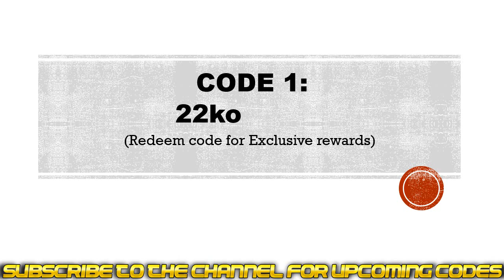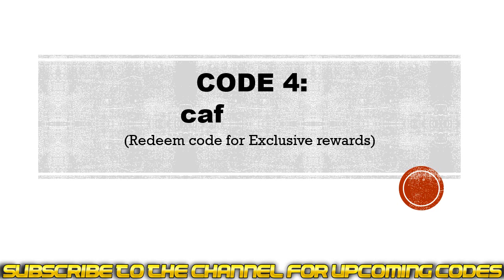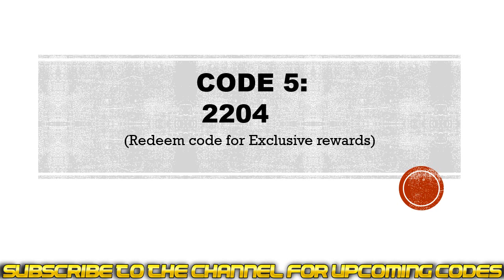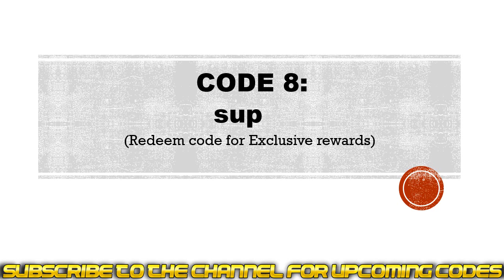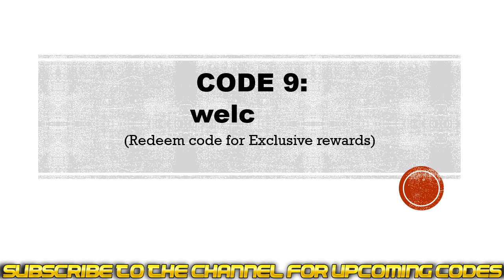7Billion Zombies Codes | 7Billion Zombies Coupon Codes | 7Billion Zombies Gift Codes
Today I will share new coupon codes for 7Billion Zombies.

How to redeem the codes?
Step 1: In game, tap on Coupon Code located at the top right corner of the game screen.